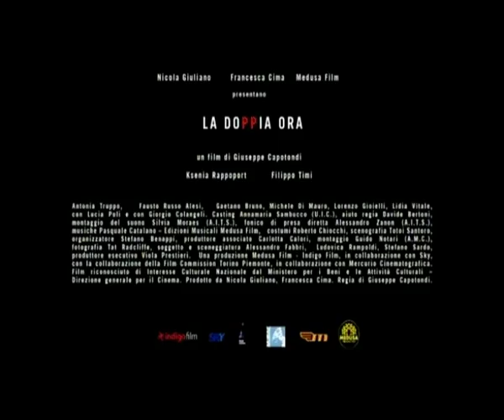Die Stunde des Verbrechens - Trailer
Wendungsreicher Thriller à la Hitchcock und Shyamalan (Sixth Sense). Sonja, eine Kellnerin aus Ljubljana und Guido, der als Wachmann in einer Villa arbeitet, treffen sich bei einem Speed Date. Innerhalb weniger Tage entsteht aus der kurzen Begegnung Vertrauen und innige Zweisamkeit. Doch das Glück währt nicht lange: Guido wird ermordet, als in die Villa eingebrochen wird. Der plötzliche und sinnlose Tod von Guido trifft Sonja schwer. Bis sie ihn plötzlich wiedersieht! Eine Halluzination oder treibt jemand ein teuflisches Spiel mit ihr?